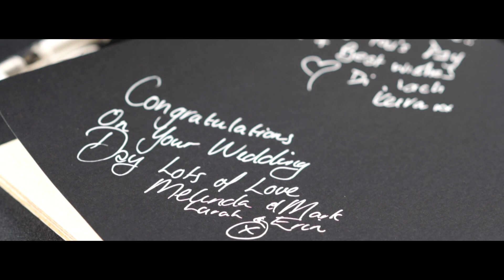Jase & James Wedding Video Rydges on Swanston Popcorn Films